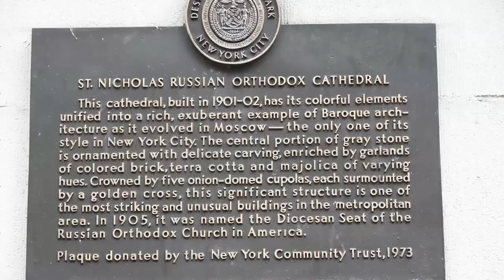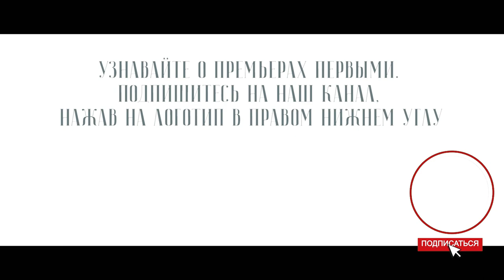Constantinople and Moscow: what is the essence of the conflict?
The Patriarchate of Constantinople is one of fifteen Orthodox Churches, each of which is completely independent in its internal administration. All autocephalous Churches and their heads are equal. However, the Patriarch of Constantinople claims to have special privileges. Earlier it was believed that he was “the first among equals”, but now it is claimed that he is “the first without equals”. What are these claims based on and what is the essence of the disagreement between Moscow and Constantinople? Here is the answer of Metropolitan Hilarion of Volokolamsk